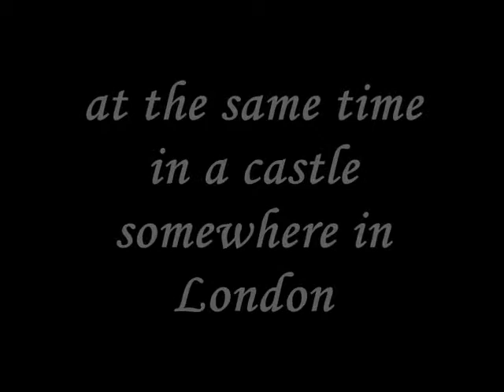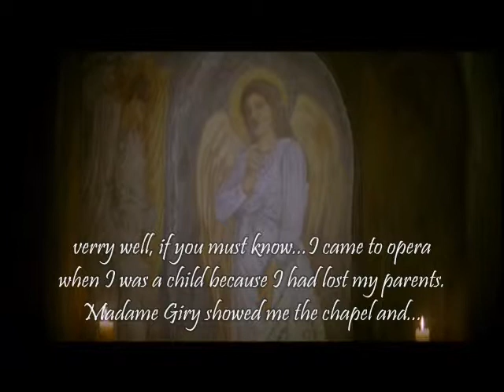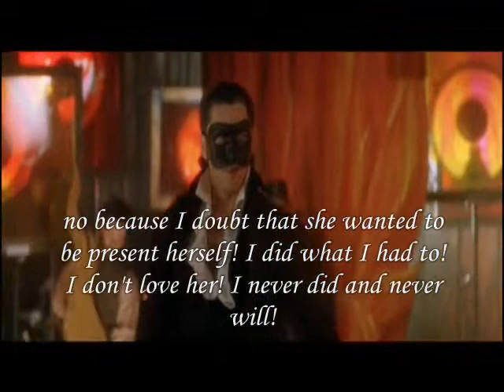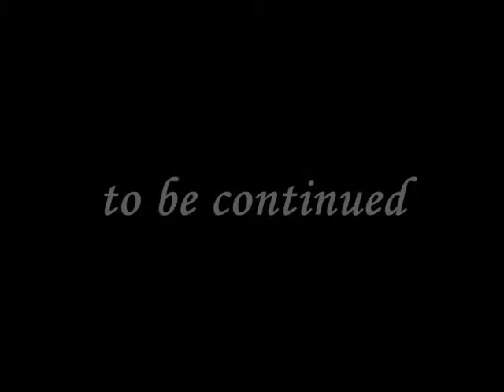The black shadow of love part 3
Hello everyone:) this is part 3, I hope you like it!
(I know I change the intro all the time but I want this intro ... the problem is that the sound does not want to collaborate, but i hope it works this time)
 Part four is coming soon :)

DISCLIAMER: THIS VIDEO IS IN NO WAY ASSOCIATED WITH THE MUSICAL ARTIST, MOVIE ACTORS, OR ANIME COMPANY IN ANY WAY. I SEEK NO CREDIT OR PROFIT FOR THIS VIDEO.IT WAS MADE FOR THE FANS TO ENJOY. I DO NOT OWN THE PICTURES, CLIPS, OR MUSIC USED IN THIS VIDEO! NO COPYRIGHT INFRINGMENT IS EVER INTENDED IN ANY OF THE VIDEOS I MAKE